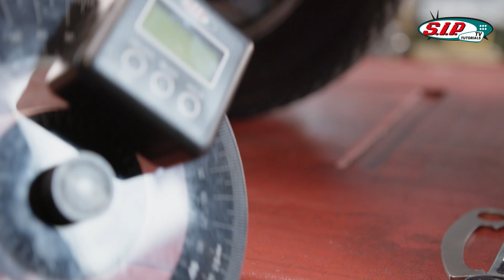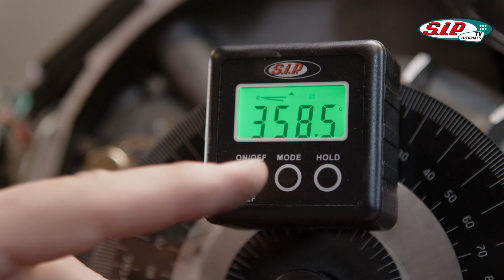Zündung einstellen Vespa & Lambretta mit SIP Gradscheibe und SIP digitalem Gradmesser 360°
Gradscheibe SIP für Zündeinstellung, für Vespa/Lambretta/Scooter
/Maxiscooter

Bei jedem Motortuning ist die richtige Zündeinstellung entscheidend. Oft trennt sich hier die Spreu vom Weizen.
Die Gradscheibe ist ein praktisches Tool das in keiner ordentlichen Tunerwerkstatt fehlen darf. Mit der exakten SIP Zündgradscheibe kann die Vorzündung des Motors optimal eingestellt werden. Sie passt auf alle 2/4-Taktmodelle, egal ob klassische Vespa, Lambretta oder 50-180ccm 2T/4T Automatik. Es befinden sich  auf der Scheibe Tipps für Zündeinstellwerte getunter wie Standard-Motoren, wie auch ein Manual zur Zündeinstellung aufgeführter bit.ly Code.
Für eine einfache Befestigung der Scheibe auf allen Arten von Vespa-Kurbelwellen empfehlen sich die Halter SIP Gradscheibe. Damit lassen sich alle gängigen Gradscheiben sicher und bequem befestigen und machen die Ablesung noch einfacher.
Fazit: Ein unerlässliches Tool für jeden Schrauber.

SIP-TiPP: Stroboskop Lampe und Halter mitbestellen. Neue Zündkerze nicht vergessen.

Hier eine kurze Anleitung:
• oberen Totpunkt OT suchen
• Stelle am Gehäuse markieren, zu der der Pfeil auf den Kühlrippen zeigt
• Gradscheibe anlegen, den 0° Punkt auf die Markierung legen
• Gewünschten Zündzeitpunkt (gegen den Uhrzeigersinn) ebenfalls auf dem Gehäuse markieren (Bsp. 18° vor OT für Malossi 211cc)
• Gradscheibe demontieren, Roller anwerfen mit Stroboskoplampe überprüfen, ob Pfeil auf dem Polrad mit der Markierung fluchtet. Falls nicht, Zündplatte verdrehen ansonsten Markierung an Zündplatte und Gehäuse anbringen für Einstellungshilfe nach späteren Demontagen